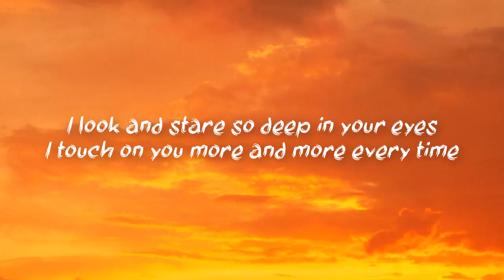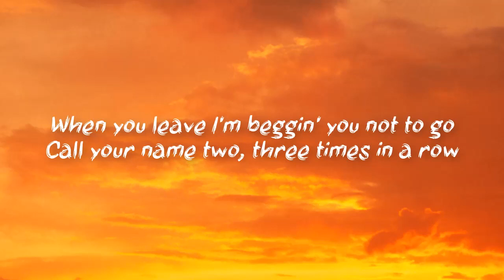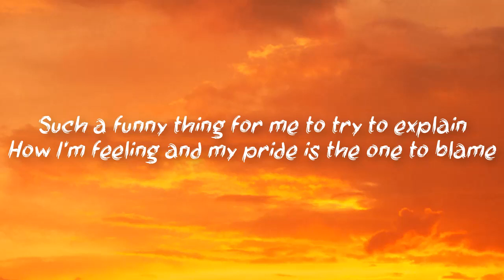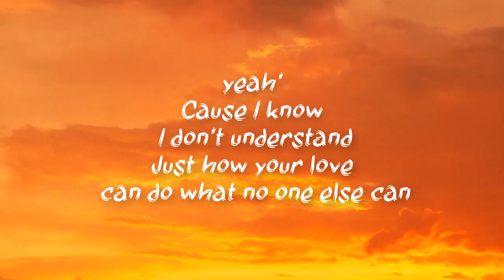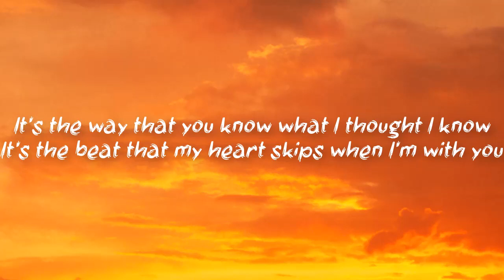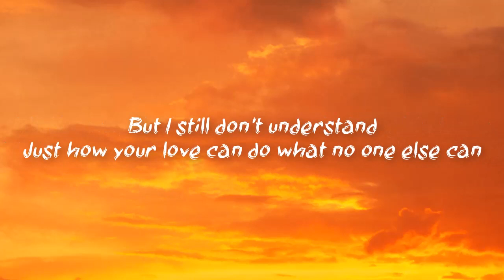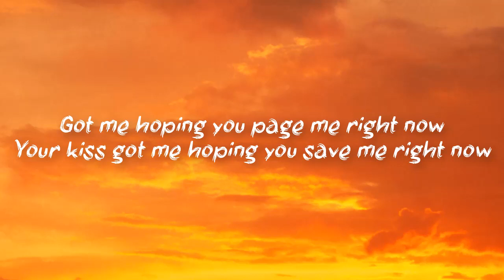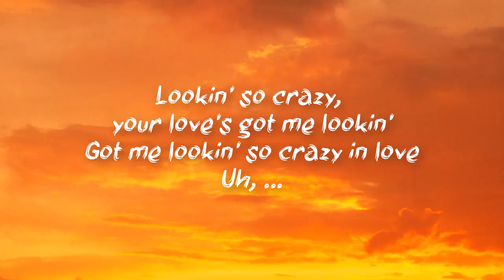Sofia Karlberg - Crazy In Love (lyrics) - Fifty Shades of Grey Trailer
✅ 🔥Listen To This Song On Amazon Music Ad Free
✅ Listen With Wireless Bluetooth Earbuds
✅ Portable Digital MP3 Player

🎤 Lyrics: Sofia Karlberg - Crazy In Love

I look and stare so deep in your eyes
I touch on you more and more every time
When you leave I'm beggin' you not to go
Call your name two, three times in a row

Such a funny thing for me to try to explain
How I'm feeling and my pride is the one to blame, yeah
'Cause I know I don't understand
Just how your love can do what no one else can

Got me lookin' so crazy right now
Your love's got me lookin' so crazy right now
Your touch's got me lookin' so crazy right now
Got me hoping you page me right now
Your kiss's got me hoping you save me right now
Lookin' so crazy, your love's got me lookin'
Got me lookin' so crazy in love

When I talk to my friends so quietly
"Who he think he is?" look at what you've done to me
Tennis shoes don't even need to buy a new dress
You ain't here, ain't nobody else to impress

It's the way that you know what I thought I know
It's the beat that my heart skips when I'm with you

Got me hoping you save me right now

Uh-oh, uh-oh, uh-oh, oh no no